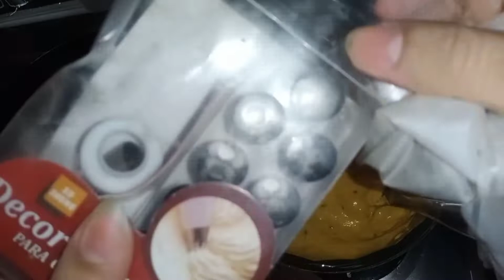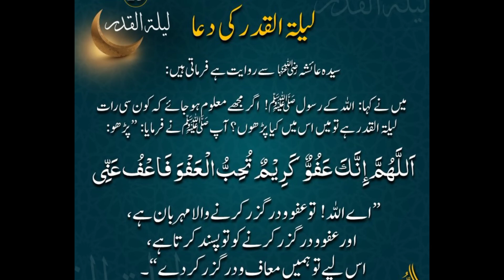Iftar dawet vlog|Ramadan special recipes|Dawet iftar program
iftar dawet vlog in my home,must watch this video,like and shear